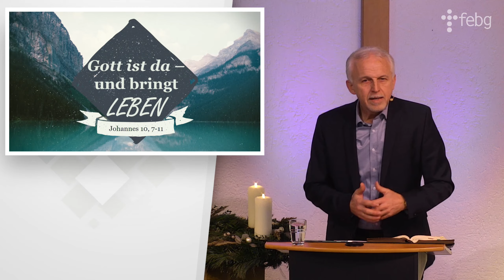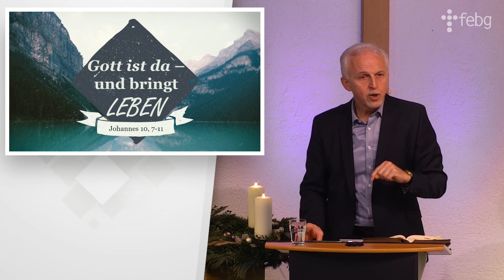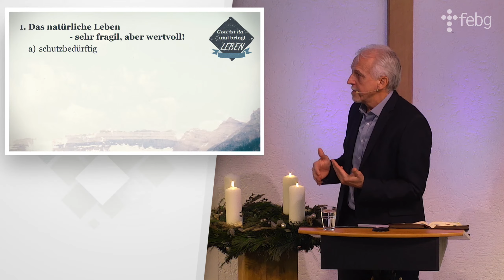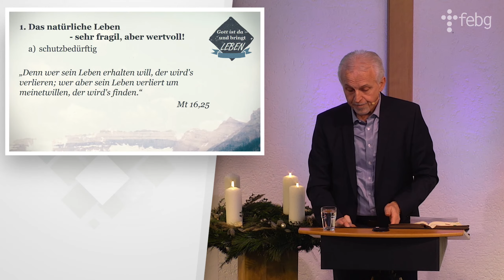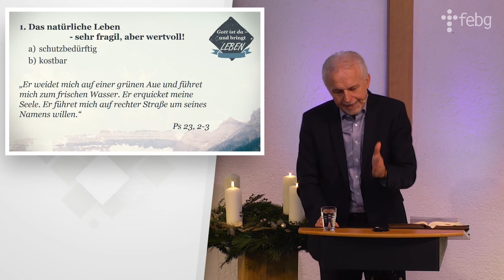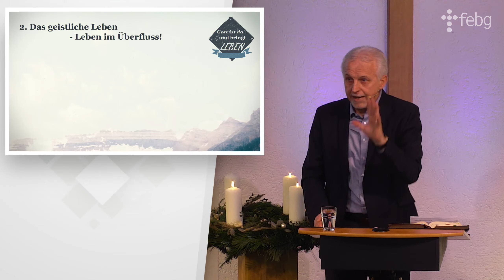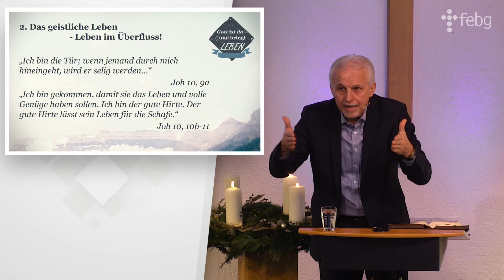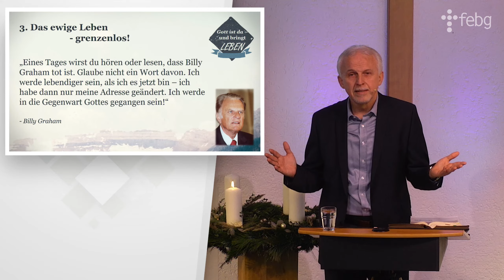Gott ist da - und bringt Leben | Albert Ferderer | FEBG Lübbecke